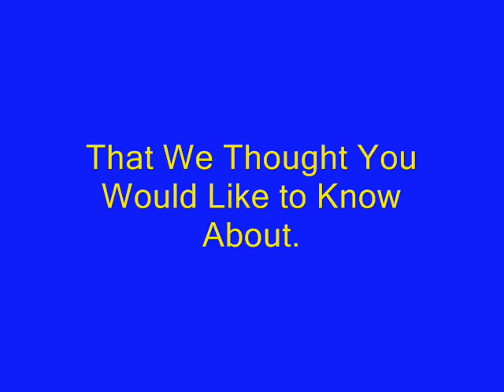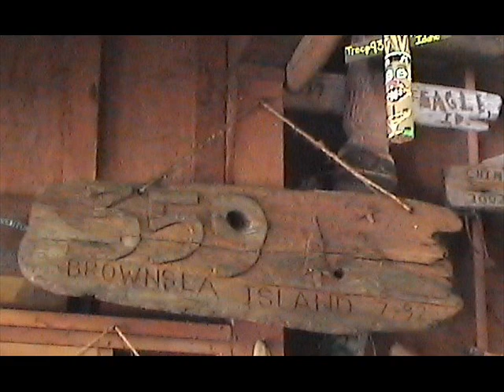Camp Meriwether: Montage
Picture from summer camp 2004 at Camp Meriwether and the random happenings that went on.